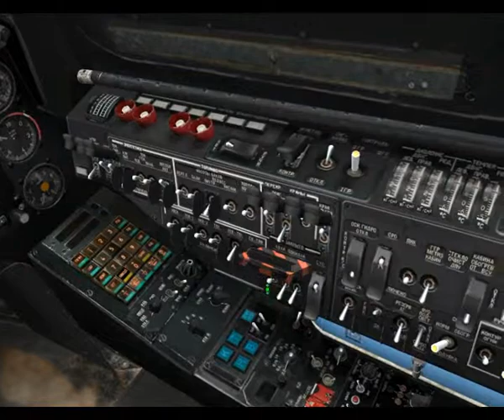Black Shark Promo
Lock-On